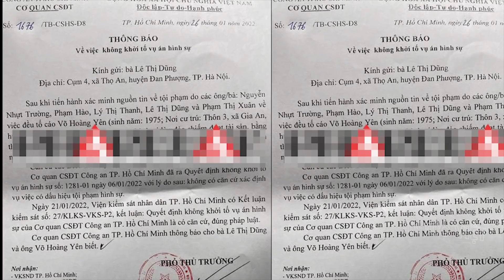Công an TP.HCM: Không có căn cứ xác định ông Võ Hoàng Yên lừa đảo chữa bệnh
Cơ quan CSĐT Công an TP.HCM vừa có trả lời cho năm người dân chung quanh việc tố giác ông Võ Hoàng Yên lừa đảo.

Các tin tức có trong [ 🔥 TIN AN NINH CỰC NÓNG ] :

00:44 Công an TP.HCM: Không có căn cứ xác định ông Võ Hoàng Yên lừa đảo chữa bệnh
01:44 Đàm Vĩnh Hưng thuê 7 luật sư "sừng sỏ nhất của VN" sau kết luận của Bộ Công an
03:48 Phá đường dây lô đề quy mô lớn, một "con bạc" nghi tự t.ử vì nợ nần
04:38 Hà Nội yêu cầu hạn chế tối đa tụ tập đông người dịp Tết
05:46 Nhiều thai phụ nóng lòng xin mổ để 'né' năm Hổ vì sợ... con khổ